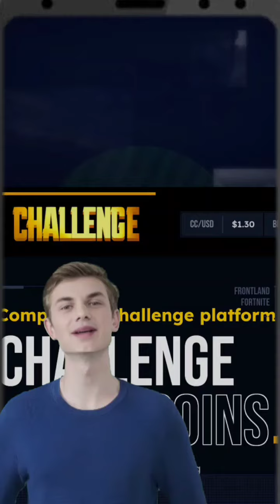Challenge.GG Introduction | Lets build a Big Gamers Community here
klo masih bingung
silahkan bergabung di Group Telegram YzZzTv

RULES dalam Grup YzZzTv:
Foto profil - Username - Nama Telegram wajib ok

Ok guys ini adalah cara gw menghasilkan CRYPTO dari website ini

MAU IKUTAN WEB INVEST?
LAKUKAN RISET MANDIRI
SIAP TERIMA RESIKO

Pastikan lu tonton tanpa skip karena setiap video YzZzTv selalu ada poin penting yang gak terduga yang secara acak berada di menit ke berapa gw sendiri juga gak tau 🤣

Tapi supaya gak menyesal dikemudian hari, jangan kebiasaan buka video, buka deskripsi, kabur, ok😘
Website link di atas adalah web yang saya review di video ini, mohon dipertimbangkan dengan bijak dan lakukan riset mandiri, konten ini bukan saran finansial, hanya sebatas membagikan informasi, segala bentuk tindakan yang anda lakukan setelah menonton video ini diluar dari kendali saya, anda yang mengendalikan diri anda sendiri, anda yang bertanggungjawab penuh atas asset anda sendiri!!

DO WITH AT YOUR OWN RISK!
Additional Telegram Group
Grup Bebas Share Link YzZzTv:
PAKAI WALLET Bitkeep UNTUK DAPAT 1 $GASU (1$)

kode invite bitkeep : niUU9K

heywallet,
paxunitas,
faucetpay,
freebitcoin,
catly token,
candypocket,
cryptocurrency,
freebitcoin trick,
kerja dari rumah,
bisnis online 2023,
website faucet 2023,
apa itu website faucet,
kerja santai dapat uang,
pemburu crypto gratisan,
komunitas pecinta faucet,
lowongan pekerjaan 2023,
penghasilan 300rb per hari,
peluang usaha tanpa modal,
website faucet terbaru 2023,
tips trick menabung gratisan,